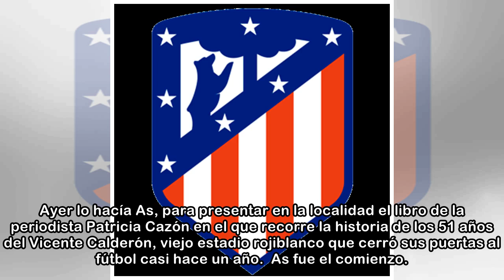As y el Calderón, en la semana cultural de la Pedraja de Portillo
La Pedraja de Portillo, Valladolid, forma parte de la esencia de Hasta siempre, Vicente Calderón aunque el Atlético de Madrid nunca jugara un partido allí. Pero está, pertenece. Patricia Cazón, la aut...